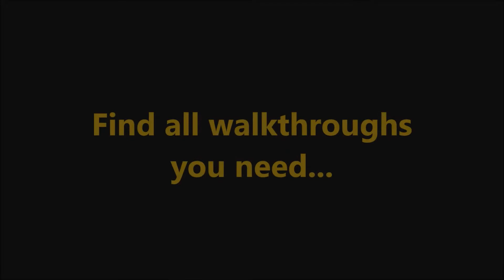Fables of the Kingdom IV CE Level 3.3